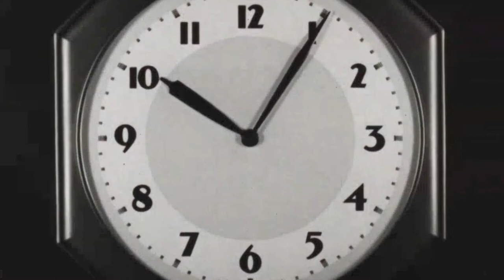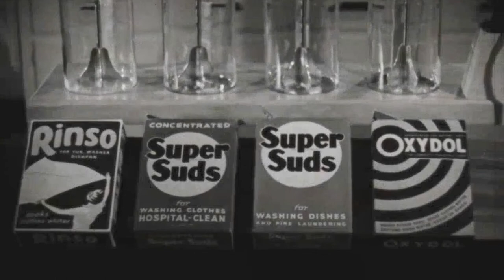A.S.R.C - The Laundry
Edited by Josh McNeely

After the ecstasy, is the laundry.

The self titled album by ASRC is available now

Citation:
Jam Handy Organization & Procter & Gamble Company. (1938) Oxydol Goes Into High. United States: Procter & Gamble. [Video] Retrieved from the Library of Congress,